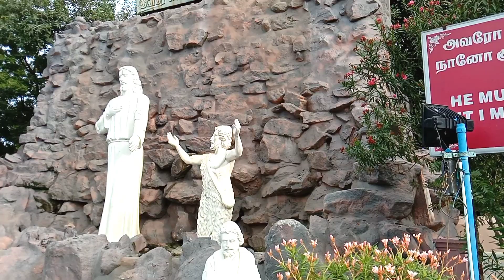ஒப்புரவு அருள்சாதனத்திற்காக தயாரித்துக்கொள்ளும் ஆலயம்